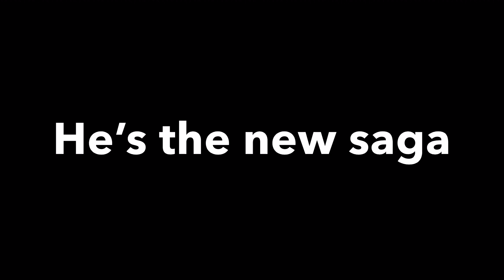Dbxv 2 X Dbz History of Trunks The Final Complete Saga